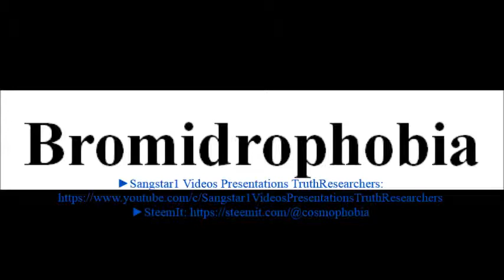To say a word Bromidrophobia